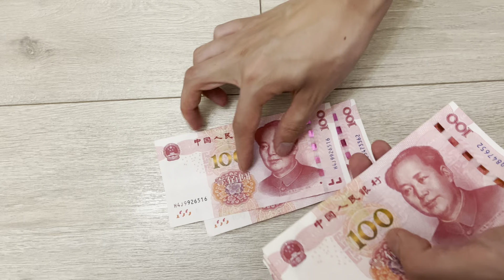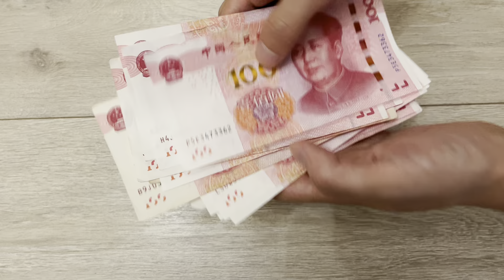Counting Yuan ¥ national currency of China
The renminbi is the official currency of the People's Republic of China.
CN¥, ¥
CNY